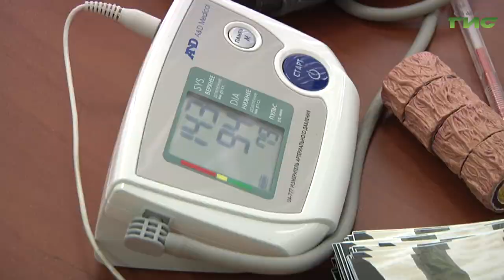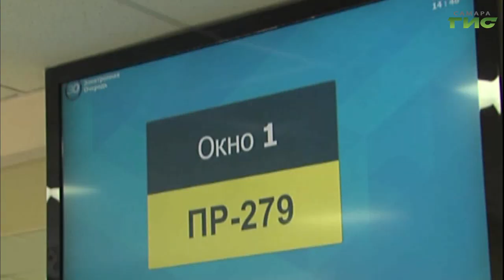"Слышать цвет" / "Звоните доктору" от 19.01.2023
Что общего между лебедем и реабилитационным центром? Как жить, если исчезли звуки? Кто поможет, когда идти некуда? Адаптация детей с потерей слуха и аутизмом в программе "Звоните доктору". В студии — директор реабилитационного центра "Варрель" Ирина Бондарева.